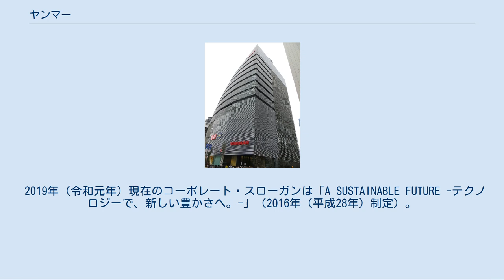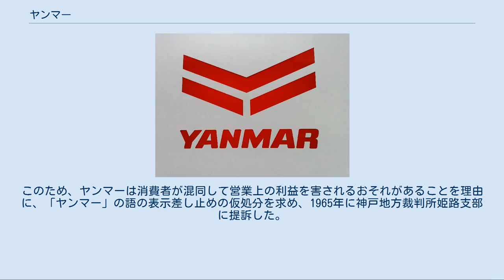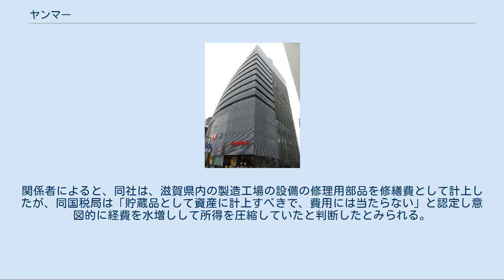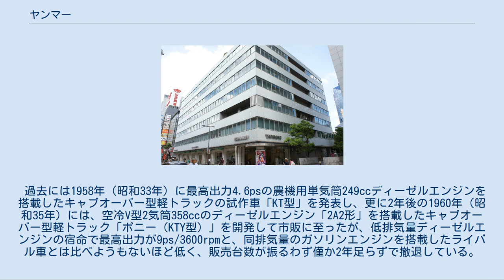ヤンマー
建替工事前のヤンマー本社（現・ヤンマーホールディングス本社）ビル ヤンマー（英称：YANMAR）は、日本の発動機（エンジン。汎用、産業用を含む）ならびに農機、建機、小型船舶の製造・販売を行う大手企業グループの総称、およびブランドである。
 かつてはヤンマー株式会社を中心とするグループであったが、2013年（平成25年）4月1日よりヤンマーホールディングス株式会社（Yanmar Holdings Co., Ltd.）を中心とした持株会社制に移行。
なお、日本の大手農業機械メーカーでは最初に持株会社制に移行したメーカーでもある。
本項ではこれについても記述する。
 2019年（令和元年）現在のコーポレート・スローガンは「A SUSTAINABLE FUTURE -テクノロジーで、新しい豊かさへ。-」（2016年（平成28年）制定）。
 創業者の山岡孫吉により、1907年（明治40年）、天満堀川に架かっていた寺町橋の東詰、大阪府大阪市北区綿屋町14番地（現・末広町）の長屋で、山岡瓦斯商会を開業。
当初は工場用ガスエンジンの転売・改造を取り扱うブローカーであった。
第一次世界大戦後、1920年からは農業用に適する石油発動機の自社製造に着手し、メーカーとしての道を本格的に歩み始める。
 商標「ヤンマー」（のち社名ともなる）は、商標候補として豊作のシンボルであるトンボを検討していたが、すでに商標権が静岡県の醤油メーカーに取られていたため、代案として大型のトンボ、オニヤンマにちなんで命名されたものである。
創業者の姓の「山岡」に発音が近かったのも決め手となった。
 1933年（昭和8年）12月23日には、石油発動機よりも経済的だが技術的ハードルの高かった、小型高速ディーゼルエンジンの自社開発に成功（「HB型」ディーゼルエンジン）。
以降は中・高速型のディーゼルエンジンとこれを利用した工業製品の生産で業績を伸長してきた。
そのためか、同社が開発し製造したディーゼルエンジンは全般的に信頼性および耐久性が非常に高い事で知られており、創業当初から「ものづくり精神」という概念を21世紀の今日まで頑なに守り続けている。
 業界における大手メーカーではあるが、競合するクボタや井関農機（以下ヰセキ）と異なり、2020年（令和2年）時点でも非上場である。
 マスコットキャラクターは、ヤン坊とマー坊で、1959年（昭和34年）より同社イメージ・CMソング「ヤン坊・マー坊の歌」や、かつて日中の夕方や夜に放送されていた天気予報番組「ヤン坊マー坊天気予報」（冠番組）のタイトルにも冠している。
 2016年（平成28年）3月1日、マリン事業で国内一強のヤマハ発動機に対抗するため、トヨタ自動車とプレジャーボート分野において業務提携することを基本合意したと発表する。
 ヤンマー東京支社 2013年7月26日に制定された佐藤可士和のデザインによるヤンマーの新シンボルマーク 乗用自脱式コンバイン「カルテット CA315」（3条刈。2012年現在絶版） ヤンマートラクターの原型 「YM-2000」 （1975年-1977年頃のモデル） トラクター 「エコトラジャスティ EG222」（2017年現在絶版） トラクター「YT5113A」 （画像はロボットトラクター仕様モデル） 主にディーゼルエンジンを得意とする企業で、汎用を含む産業用・農業機械用・小型漁船用等のエンジンを製作している。
最近では農業機械向けのディーゼルエンジンとして機械式ガバナの代わりに電子制御式ガバナを採用し、ボタンひとつで2つのエンジン特性を選択する事が可能で、高効率・省燃費で且つ環境性・低エミッション性に優れる「エコディーゼル」シリーズが有名。
 1996年（平成8年）に「エコディーゼル」が同社のトラクター「RS」シリーズ、「AF」シリーズ、「US」シリーズの一部に先行搭載された。
「エコディーゼル」は後に同社の一部のコンバインや乗用型10条植田植機「GP10」にも搭載される。
 農業 コンセプトトラクター YT01 （ショーモデル） ヰセキ同様、新機種開発時に農業機械としてはかなり革新的な技術を導入する事が多いものの、同社で本格的な乗用型トラクターを開発したのは1963年（昭和38年）頃と大手の農業機械メーカーとしては意...